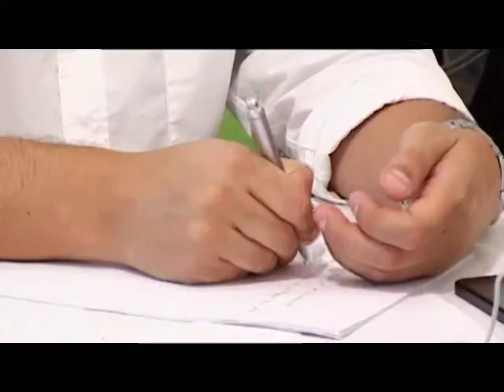[ESCALA] Socialización de proyecto de ley para la seguridad de las viviendas